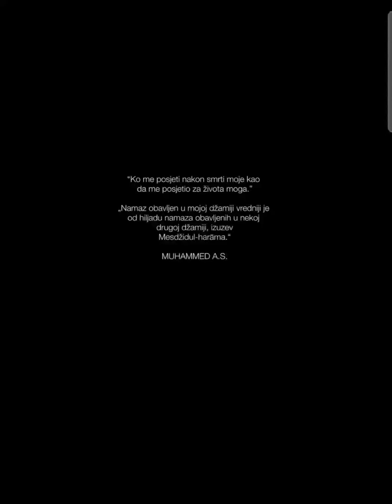UMRA u februaru 2022 posjeta Mekke I Medine